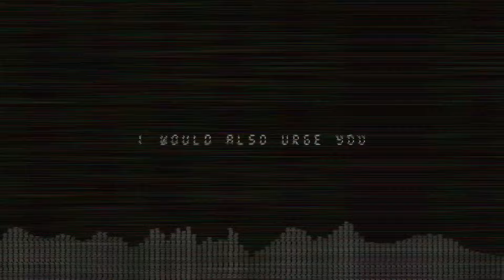MMLL V5 OFFICIAL SOUNDTRACK: Justice System V3 [VISUALIZER BY: ME]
Decided to make this visualizer for Justice System because i was bored.
MMLL V5 MOD TEAM:
@zephinia - DIRECTOR OF V5, ARTIST, MUSICIAN
​@lumaisveryhot - CO-DIRECTOR OF V5
STAVRATUM - CODER
@angelusedtoplay - MUSICIAN [COMPOSER OF THIS SONG]
@ANTIBUGGLES [TWITTER] - ARTIST [MADE MOST OF THE BGS + FREEPLAY ART]
@poopiederp12 [ACSMAN] - MUSICIAN
TOADR - ARTIST
@jerrysmithcore - MUSICIAN
@Toadstols - CHARTER